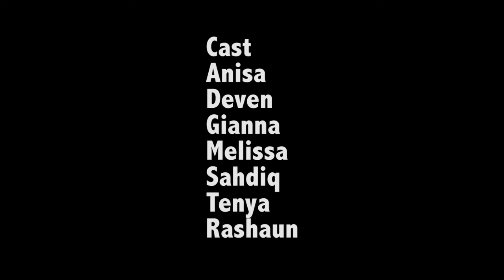AVID: Short Film - "NEN" (6/2017)